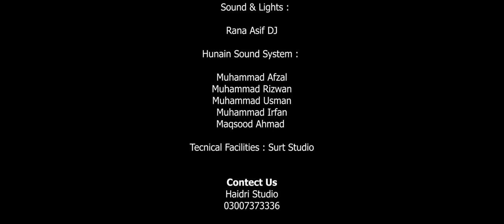Sajan Hik | Tahir Rafiq Haidri | Latest Saraiki Song 2021 | Haidri Studio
Sajan Hik Interview | Tahir Rafiq Haidri | Latest Saraiki Song 2021 | Haidri Studio

 Haidri Studio Presents

                                                Song : Sajan Hik

                                               Singer : Tahir Rafiq Haidri
                                               Composition : Rafiq Haidri
            Lyrics : Jewan Khan

                                          produced by : Rustam Ali Haidri
                                                        Zahid Ali Haidri
                                          Music & Video : Haidri Studio
                                          Editing : Sohail Riaz

                                                  Musicians :

       Rizwan Billa
       Daud Ghafoor
       Faisal Shoqat
       Rao Ali
        Asad Ali
       Junaid
        Ghafoor Ahmad

                        Sound & Lights :

       Rana Asif DJ

        Hunain Sound System :

       Muhammad Afzal
              Muhammad Rizwan
        Muhammad Usman
        Muhammad Irfan
        Maqsood Ahmad

                         Tecnical Facilities : Surt Studio

       Contect Us
       Haidri Studio